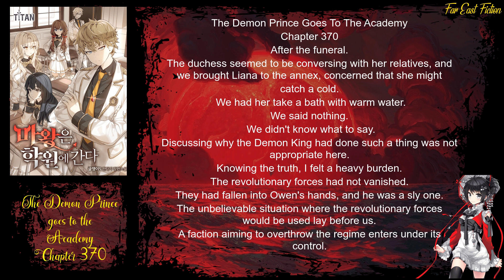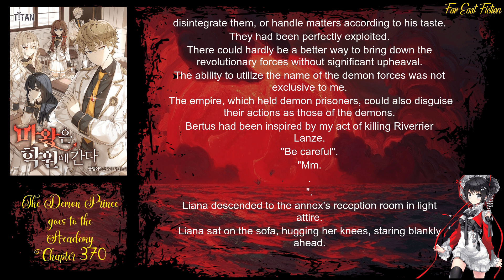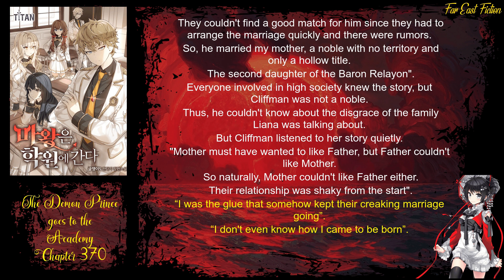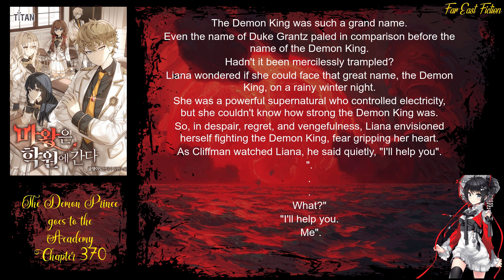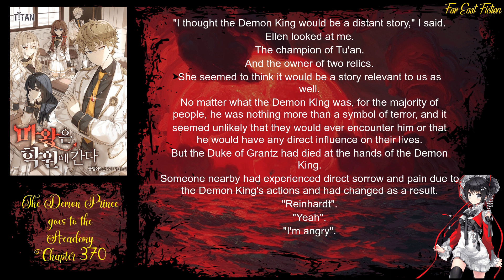The Demon Prince goes to the Academy Chapter 370